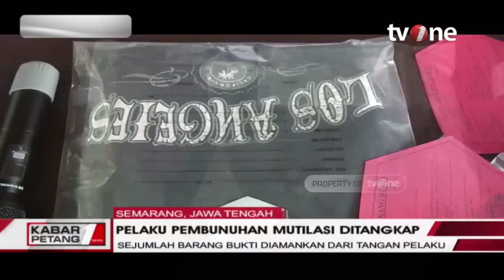Polisi akan Minta Keterangan dari Dua Saksi Ahli untuk Ungkap Modus "Staycation" | tvOne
Kabar Petang, - Polisi akan Minta Keterangan dari Dua Saksi Ahli untuk Ungkap Modus "Staycation" | Kabar Petang tvOne

Polres Metro Bekasi memeriksa terlapor berinisial B, dalam kasus dugaan pelecehan seksual terhadap seorang karyawati kontrak di Cikarang. Selasa (9/5/23).

Kasi Humas Polres Metro Bekasi AKP Hotma Sitompul menjelaskan Pemeriksaan B dilakukan lebih awal dari jadwal yang ditentukan oleh penyidik, yaitu pada Kamis (11/05/23).

KARPET01